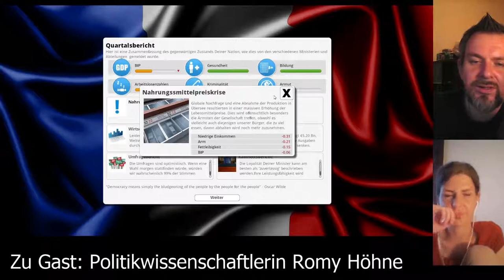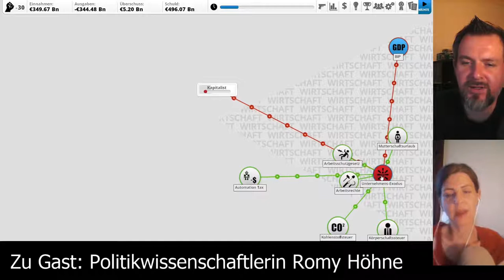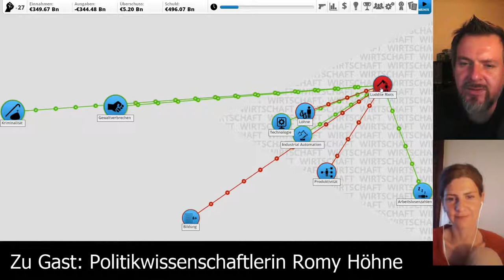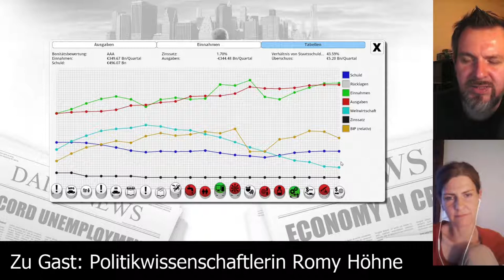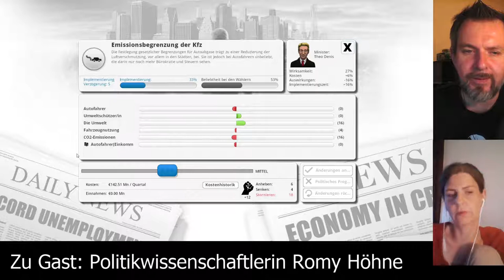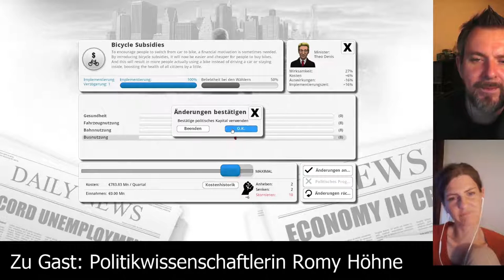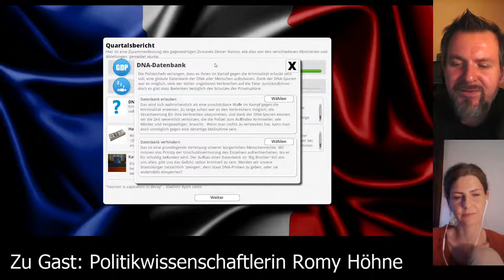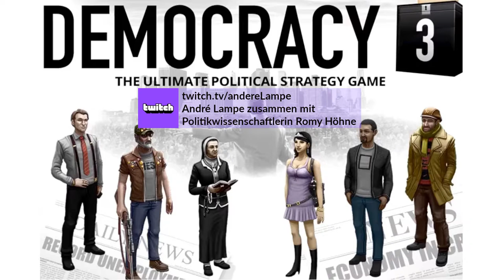Democracy 3 [Folge 14] Let's Play deutsch, mit Politikwissenschaftlerin Romy Höhne